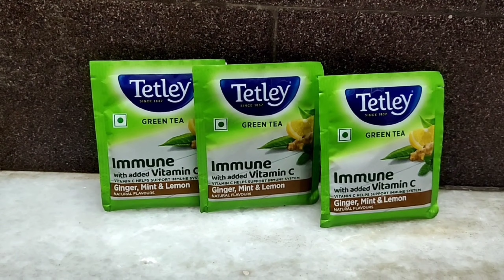Why I Washed The Tea Glasses || 365 Days Vlogs Challenge || kiranalapati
Hi Guys 🙋

Thanks to everyone for all your support 🙏🙏🙏
Kindly comment your valuable comments about this video in the comment section and also let me know the what kind of videos you would like to watch on our channel.

I'm Sorry I Have Been Missing Vides Past From Couple Of Days, But Now I'm Back With a New Video. This is a late but let's get into the video this is just a quick video of Why I Washed The Tea Glasses || 365 Days Vlogs Challenge || kiranalapati. I Wanted to  share this for those of us who can't get enough of watching these videos to see if we want the Video. I Hope this video will Entertains you ❤️

BELOW ARE MY PREVIOUS VLOGS GO AND CHECKOUT

Ghost Dream In Sleep || 365 Days Vlogs Challenge || kiranalapati

Intlo Vaalu Thittaru || 365 Days Vlogs Challenge || kiranalapati

Malli Marchepoya || 365 Days Vlogs Challenge || kiranalapati

Fried Rice Chesanu || 365 Days Vlogs Challenge || kiranalapati

Janalu Bayam Maarchipoyaru || Day 10 || 365 Days Vlogs Challenge || kiranalapati

Mana Pani Manam Chesukunam || 365 Days Vlogs Challenge || kiranalapati

Hat's Off to Ladies || 365 Days Vlogs Challenge || kiranalapati

Seetimaara || 365 Days Vlogs Challenge || kiranalapati

Amma Kosam Vacharu || 365 Days Vlogs Challenge || kiranalapati

Amma Matalaki Emotional Ayyanu || 365 Days Vlogs Challenge || kiranalapati

Na Pani Ayipoindhe 🙄 || 365 Days Vlogs Challenge || kiranalapati

Mommy On Fire 😡 || 365 Days Vlogs Challenge || kiranalapati

Why We Are Running 😁 || 365 Days Vlogs Challenge || kiranalapati

IMPORTANT NOTES
if you found any copyright content in this video kindly contact us before taking any action for sure we will be ready to remove the any appropriate content found in our video

🎥 Video Performance by kiranalapati
🎥 Video Credits to kiranalapati and Team'

🎶 Music Credit Kinemaster

➡️ Filter Day Light /Editing
➡️ Colour Grading iMovies
➡️ Boya BY-M1 Microphones 🎙
➡️ Digitek DTR 550 LW Tripod
➡️ Gears ⚙️ Used in this Video - iPhone 📲 11

Thanks for your Time & Consideration
Looking Forward For Your Likes & Comments